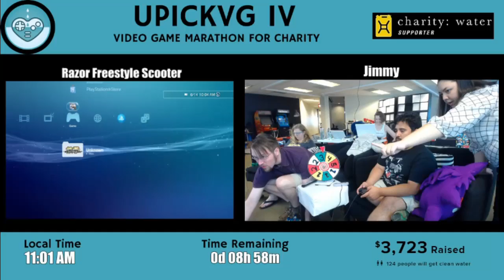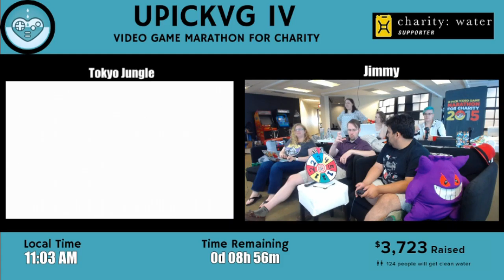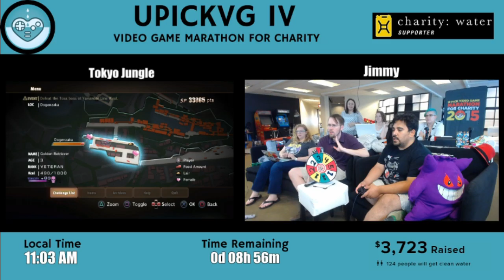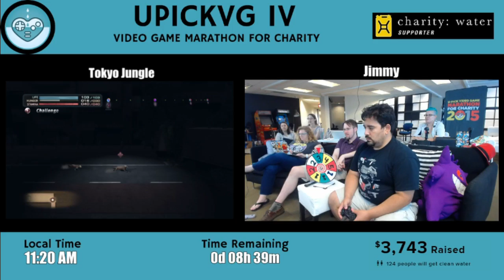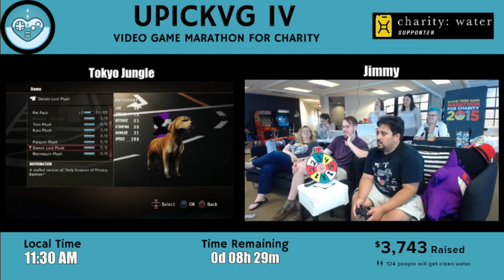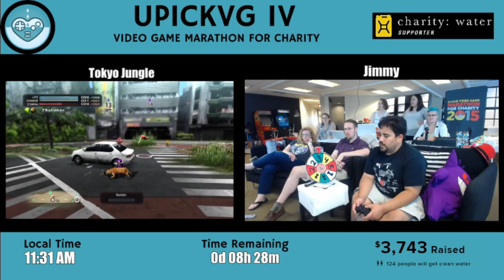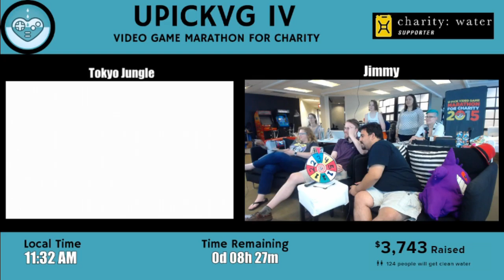UPickVG IV (2015) - Hour 40: Tokyo Jungle with Jimmy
Jimmy lives like an animal.  And he plays Tokyo Jungle!

With assists from Chip Chasterson, JenFraiz, SuperChloe, Stephonee, AriSmash, Tracy and the arrival of Nighthawk.